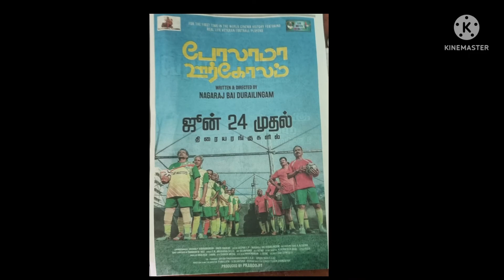this week release tamil movies இந்த வார சினிமா 24/06/22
sundara c
vijay sethupathi